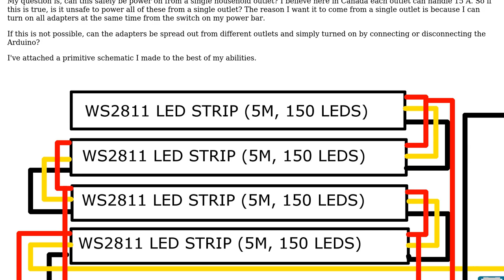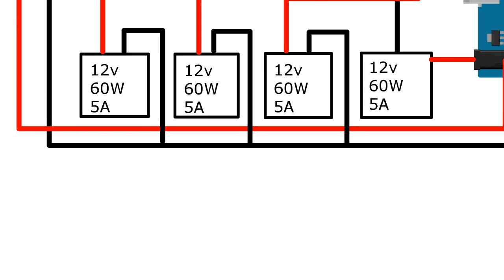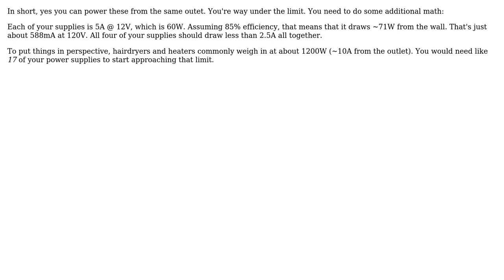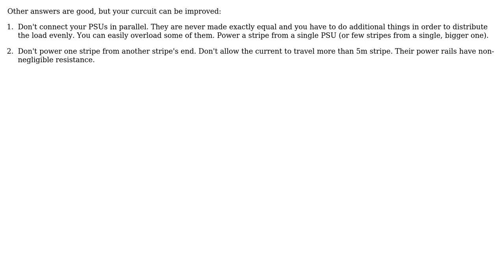Electronics: How to safely power a large LED strip project? (5 Solutions!!)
Electronics: How to safely power a large LED strip project?

With thanks & praise to God, and with thanks to the many people who have made this project possible! | Content (except music & images) licensed under CC BY-SA | Music | Images & others | With thanks to user pipe user Peter Bennett user Passerby user Los Frijoles user lakerice user Jake user fraxinus and the Stack Exchange Network Trademarks are property of their respective owners. You are responsible for your own actions.